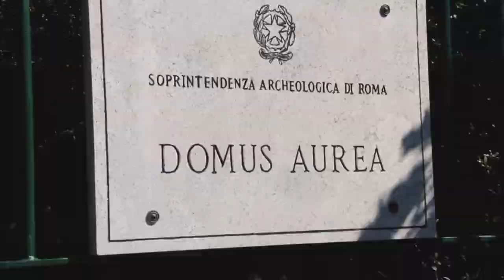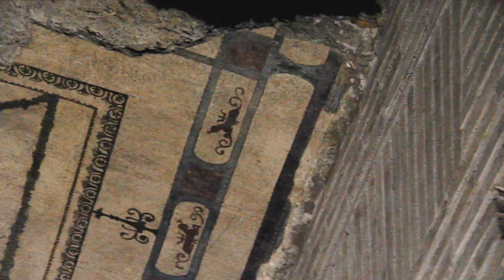Explore Rome, the Eternal City with me | Vlog 66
What is it like as a solo traveller? What happens when one goes off into the world by themselves, to see and live and experience it for no one else but themselves?

I try to figure that out with Rome, Italy as my backdrop.